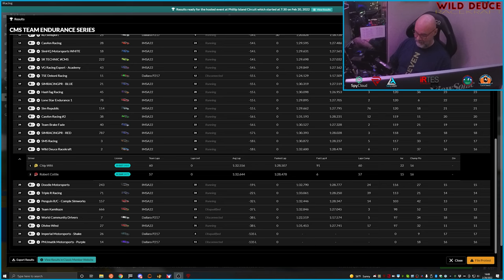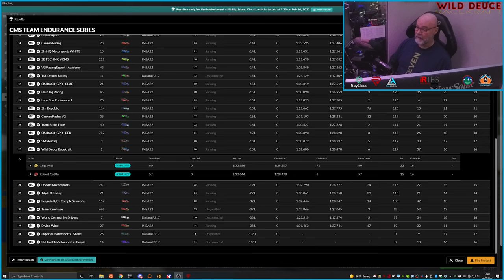Wild Deuce Racekraft CMS iRTES 2022 R3 Phillip Island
The 2022 CMS iRTES continued at Phillip Island on February 20th. Rob Cottle and I are competing in a Porsche GT3 R as "Wild Deuce Racekraft" this year. Come watch Rob on-track and ride along with me for the entire 3-hour endurance race! Enjoy!